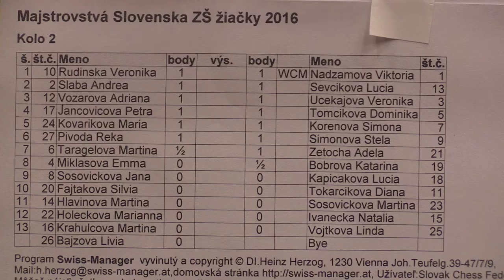2.1. žiačky Veronika Rudinská - WCM Viktória Nadzamová 0:1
kHz INSTRUMENTALS - Women

[Event "Majstrovstvá Slovenska ZŠ žiačky 2016]
[Site "Topoľčany"
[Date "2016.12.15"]